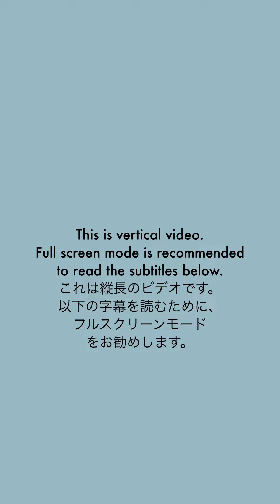Puppy's Cute Reaction when the Owner Leaves and Say " Bye Bye" Try not to Smile | Keiji & Ten